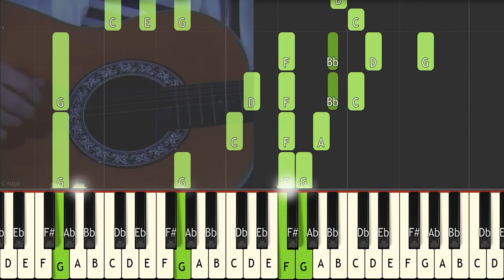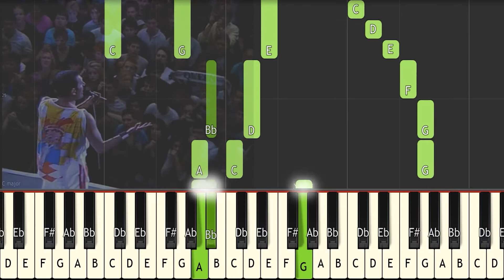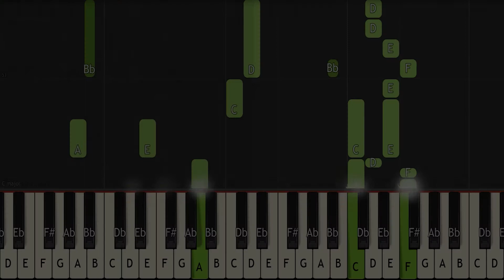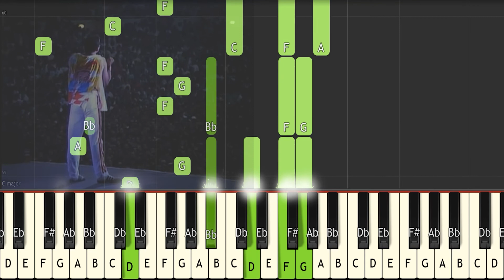QUEEN - LOVE OF MY LIFE - Synthesia piano tutorial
Love of my life, you've hurt me
You've broken my heart
And now you leave me

Love of my life, can't you see?
Bring it back, bring it back
Don't take it away from me
Because you don't know
What it means to me

Love of my life, don't leave me
You've taken my love
(All my love)
You now desert me

(Please bring it back, back)

You will remember
When this is blown over
And everything's all by the way
When I grow older
I will be there at your side
To remind you how I still love you

Back, hurry back
Please, bring it back home to me

Ooh, ooh